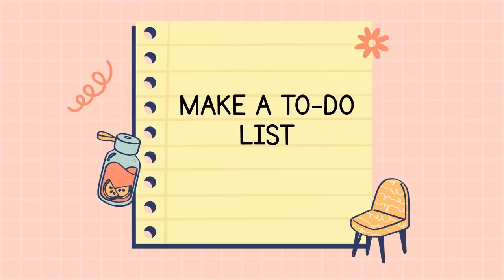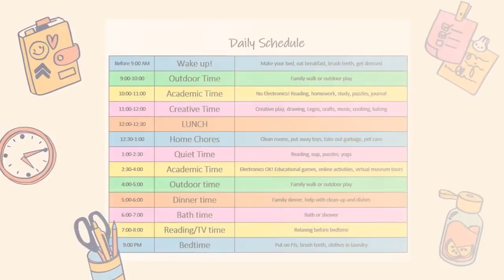3 GS GUIDANCE SOFT SKILLS NOVEMBER